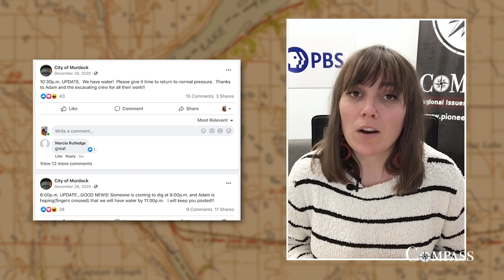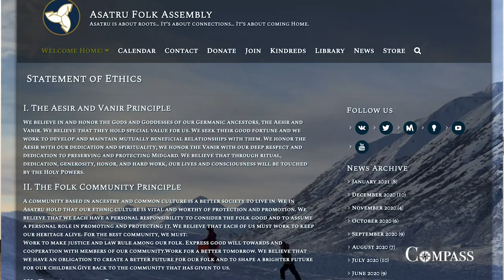Murdock Mayor on the CUP for the Asatru Folk Assembly & the First Amendment | Compass Presents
Murdock Mayor Craig Kavanagh explained how the city council got to the decision to grant the conditional use permit to the Asatru Folk Assembly.

Also, Professor Raleigh Levine from the @Mitchell Hamline School of Law explains the First Amendment and how it applies to this case. It's interesting to listen to Professor Levine's explanation of who and what is protected under the First Amendment, especially as the second impeachment trial of former President Trump gets underway at the Capitol.

Compass features current topics relevant to communities in Pioneer PBS's viewing area. Stories are digital-first, meaning they're available on Compass' Facebook page, Pioneer PBS’s YouTube page and Compass' website before being compiled into monthly broadcasts, which air the second Thursday of the month at 9 p.m.